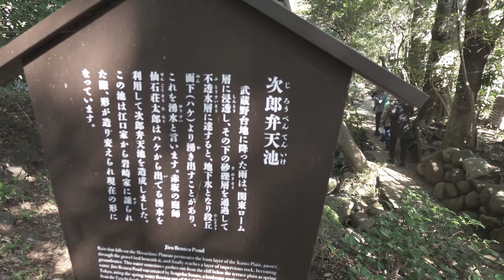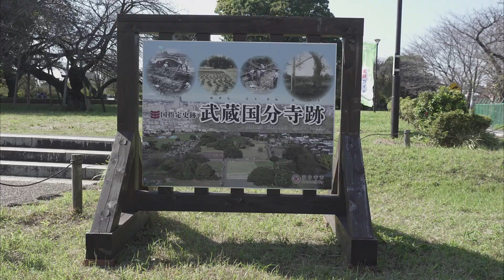国分寺付近を散策